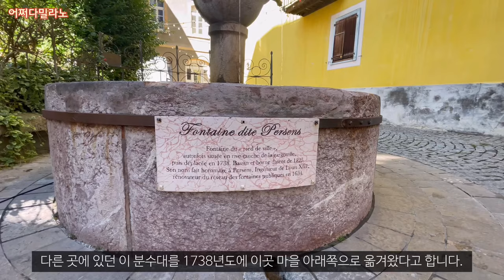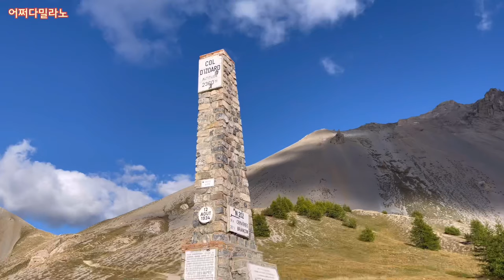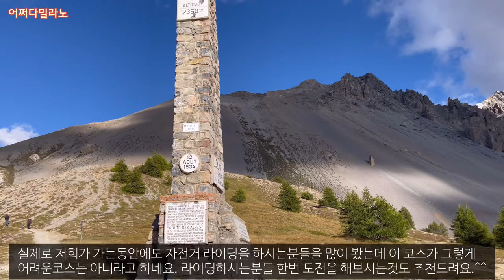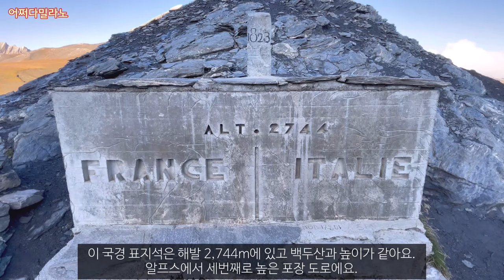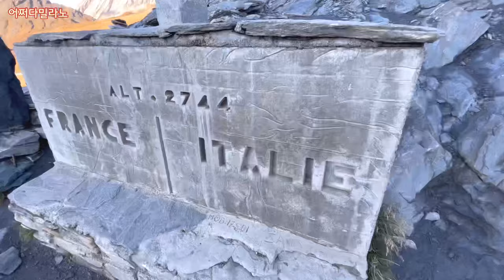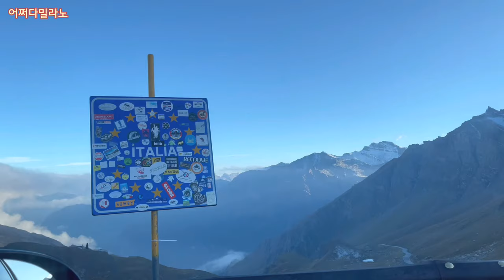🇫🇷🇮🇹알프스를 쪼갠 프랑스와 이태리국경 넘기, 신비한 요새마을 브리앙송, 프렌치 미슐랭 레스토랑